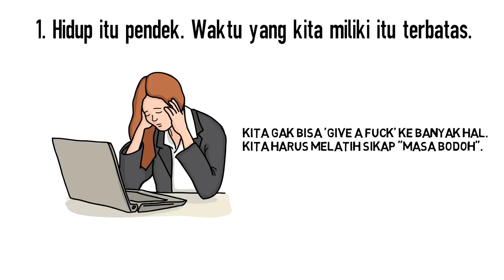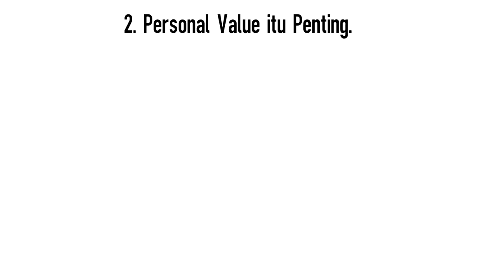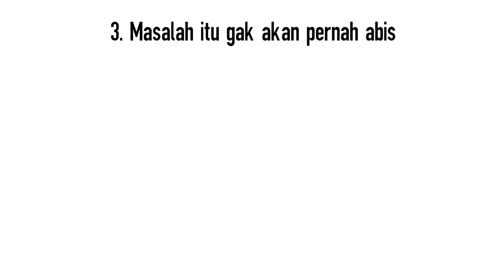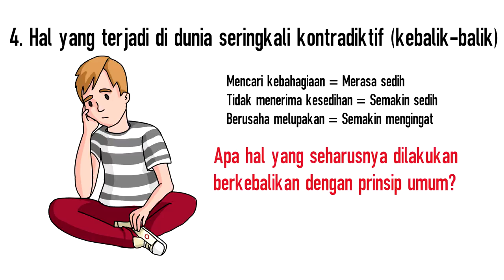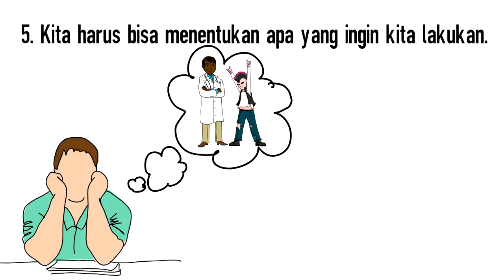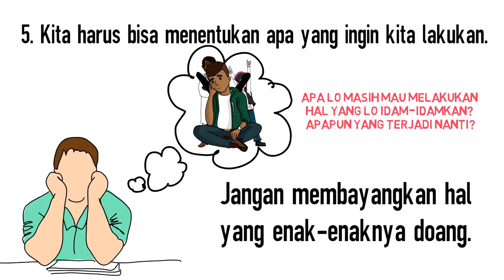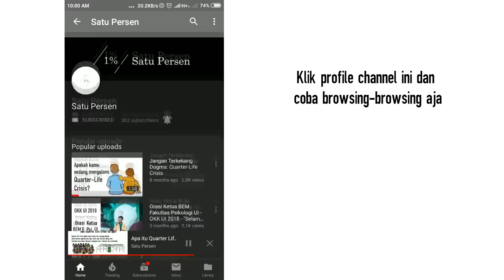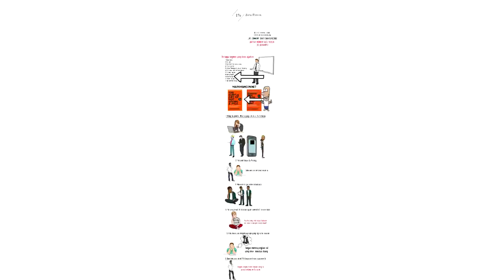Review Buku Sebuah Seni untuk Bersikap Bodo Amat (The Subtle Art of Not Giving a Fuck)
Perseners, mungkin kalian pernah lihat buku ini. Salah satu buku yang menjadi best seller. Penasaran ngga sih isinya apa? Di video kali ini Evan bakal ngebahas tentang Review buku Sebuah Seni Untuk Bersikap Bodo Amat.

Kalau lo merasa saran-saran di video ini masih belum cukup membantu, lo bisa menyelesaikan masalah lo bareng Mentor Satu Persen dengan klik link berikut ini

APA ITU SATU PERSEN?

SOCIAL MEDIA UTAMA SATU PERSEN

TIM PENYUSUN VIDEO
Script: Ifandi Khainur Rahim
Editor: Ifandi Khainur Rahim
Presenter: Ifandi Khainur Rahim